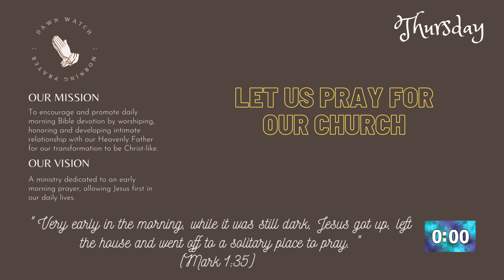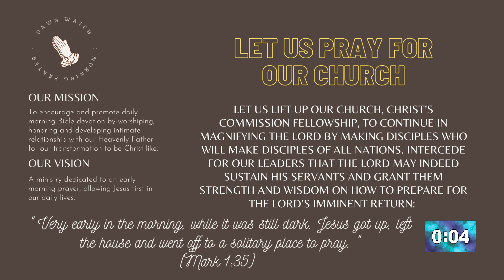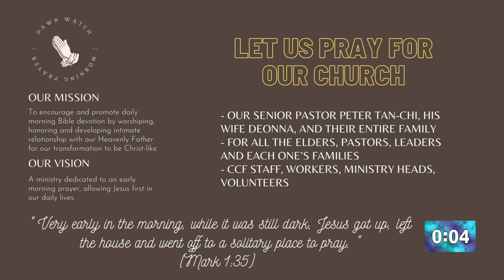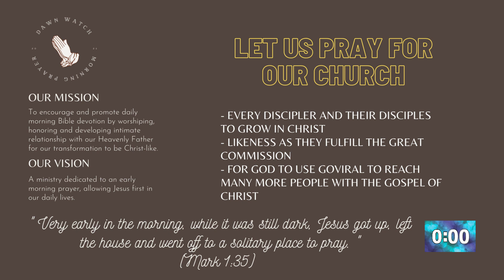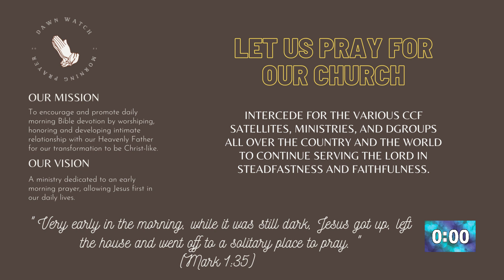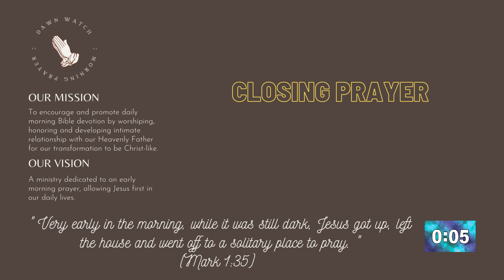Dawn Watch Daily Morning Prayer (Thursday)